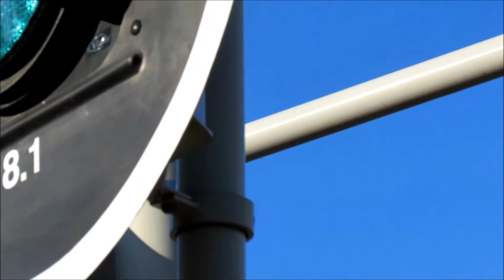A1 17-136 Lifeliner02 naar het EMC.Rotterdam vanaf de Abraham van Stolkweg te Rotterdam + retour LFL